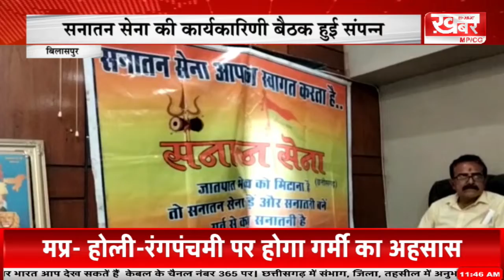BULLETIN - 06 March 2022 - 11AM खबर भारत...khabar bharat..